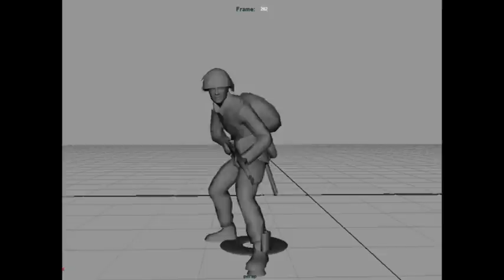Kelvin Chow Animation Reel 2013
This is my latest 2013 Animation Showreel. My Animation Mentor works are included! Enjoy! Special thanks to my mentor - Jean-Denis Haas, Alison Sanders